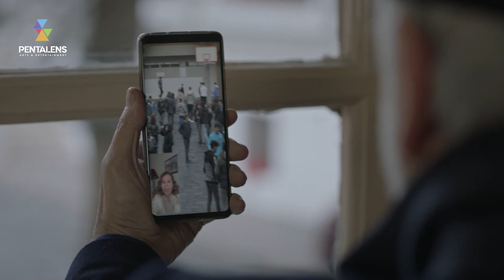مسلسل خريف عمر - حكا مع حبيبته القديمة بعد 30 سنة واتفقوا ينزلوا عالشام القديمة